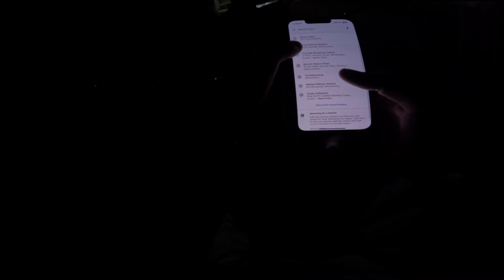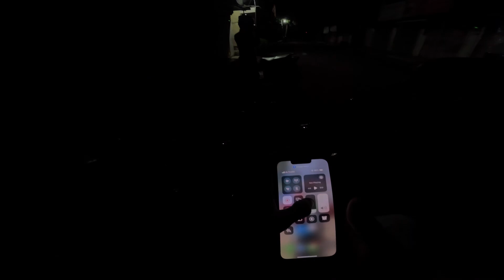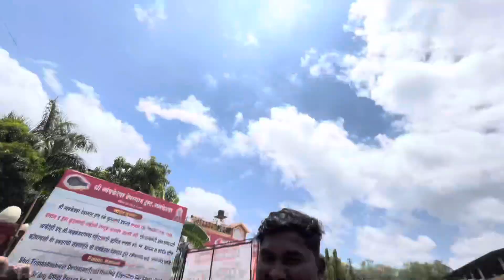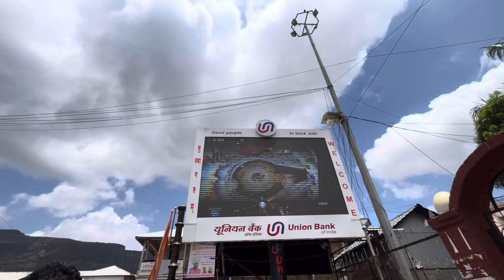Mumbai to trimbakeshwar bike ride gone crazy 🔥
Your query
Rider
Bike rider
Riding
Motovlogging
Motovlog
Bike trip
Bike trips
Motovlogging setup
Motovlog setup
Biker
Riderr
Vlog
Daily vlogs
Daily vlog
Vloggs
Super bike
Crash
Leh ride
Ladak ride
Biker
Trimbakeshwar

Trimbakeshwar ride